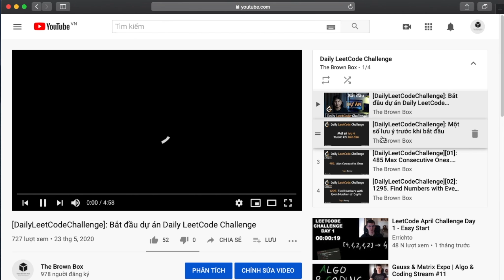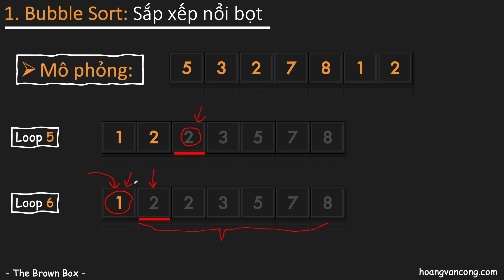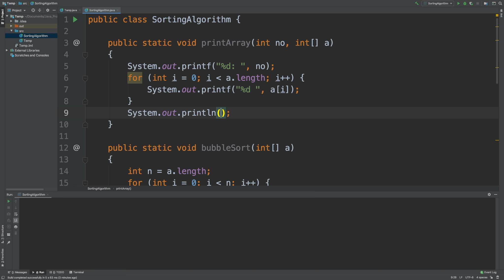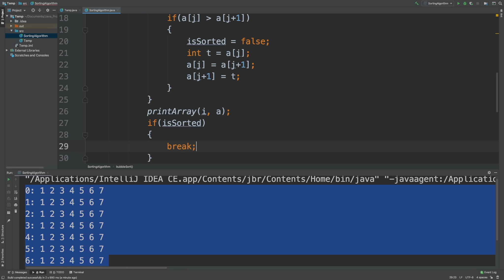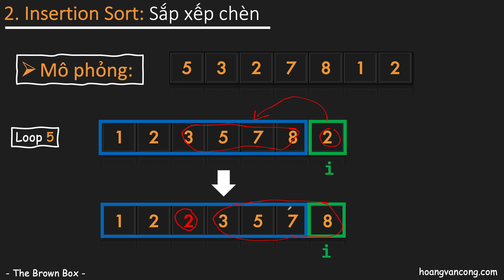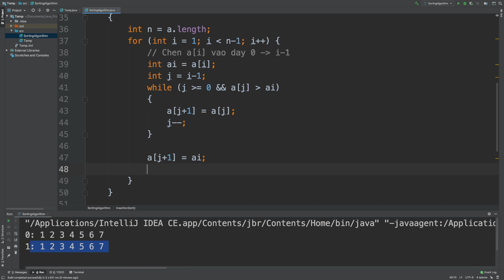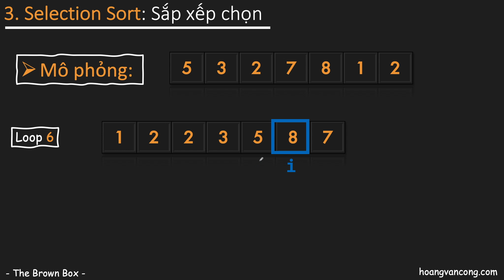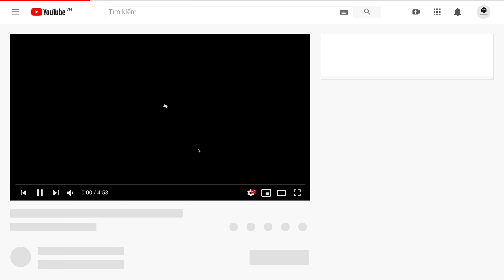Cấu trúc dữ liệu & Giải thuật [02]: Sorting - Thuật toán Sắp xếp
[DataStructure&Algorithm][02]: Sorting - Sắp xếp. (On2)

Giới Thiệu

Đây là chuỗi video được thực hiện song song với series "Daily LeetCode Challenge" nhằm mục đích cung cấp cho các bạn các kiến thức cơ bản về cấu trúc dữ liệu và giải thuật, từ đó mà có cơ sở để thực hiện các bài tập trong series đó.

Nội dung series bao gồm:
- Cấu trúc dữ liệu:
 + Array - Mảng
 + Stack & Queue - Ngăn xếp & Hàng đợi
 + Linked List - Danh sách liên kết
 + Binary Tree
 + Binary Search Tree
 + Trie
 + Hash Table

- Giải thuật:
 + Các giải thuật sắp xếp
 + Quick sort
 + Tìm kiếm
 + Đệ quy
 + BFS: Breadth First Search - Tìm kiếm theo chiều rộng
 + DFS: Depth First Search - Tìm kiếm theo chiều sâu
 + Các thuật toán trên đồ thị